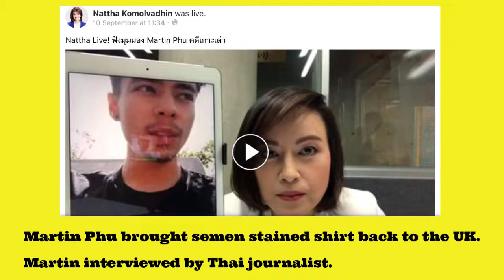CURSE OF THE TURTLE Koh Tao murders TRE radio interview with graphics Su Buchanan & Hannah Murray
New author Suzanne Buchanan's fascinating interview with Hannah Murray of Talk Radio Europe recorded on 28 February 2022.  Listen to how a scuba diving instructor fell into a new occupation of journalism to be promptly consumed by one of her earliest stories of the savage murders of Hannah Witheridge and David Miller on Sairee Beach, Koh Tao in the Gulf of Thailand.

Graphics have been added to make the recording more appropriate for a YouTube audience.

This YouTube channel has over 100 videos dedicated to exposing crimes and suspicious deaths on Koh Tao.

RISKY BUSINESS ON KOH TAO - True Crime Stories of the Quick & the Dead on Death Island. 24 untimely deaths covered:

HORROR on Koh Tao but 2 young tourists escape attack from two masked men at the same spot where the bodies of Hannah Witheridge & David Miller were found:

What some of the parents of dead backpackers say:

"I am the father of Chrissie Annesley who was murdered on Koh Tao Island in January 2015. I am so pleased that Suzanne is writing this book to expose the lies and corruption that have gone unpunished for so long and to hopefully get some sort of justice for our children and ourselves." -- Boyne Annesley

"I got together a group of parents who have all lost a child in Thailand, particularly Koh Tao, after my son Ben was killed August 2012. I was contacted by various people one of whom was Suzanne, she gave me support throughout the early stages and has continued for the last 9 years. She wants justice for all of us who had a child murdered on Kao Toh." --Pat Harrington

"Suzanne Buchanan wrote an amazing book about my son, Luke Miller, and the others who have died on Koh Tao. She has put her life on the line to write this powerful story." -- Sara Cotton

MY THANKS TO:
Suzanne Buchanan (Author of The Curse of the Turtle)
Talk Radio Europe
Jules of Riddle Me That! True Crime Podcast (Twitter: @PodcastRiddle )
Adrian at COFFEEHOUSE CRIME (YouTuber)
Death Penalty News (Twitter @WebDPN )
My valued viewers and all those who provide tip-offs & information etc